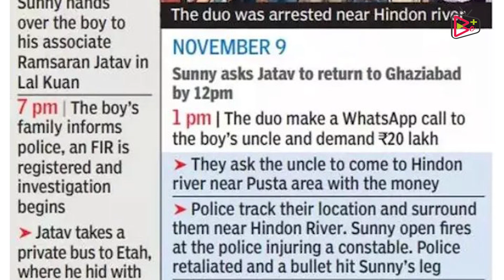ഇത് താണ്ടാ പോലീസ്! എല്ലാ പോലീസുകാരും ഇങ്ങനെ ആയിരുന്നെങ്കിൽ എന്ന് ആഗ്രഹിച്ചുപോകുന്നു